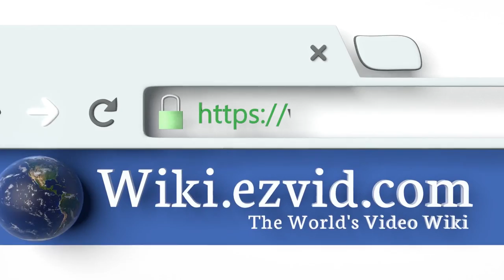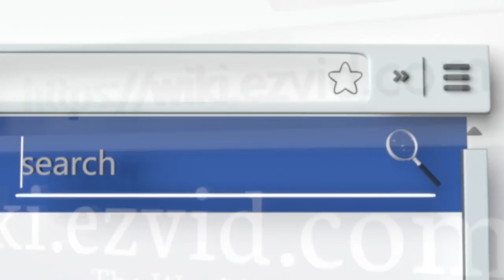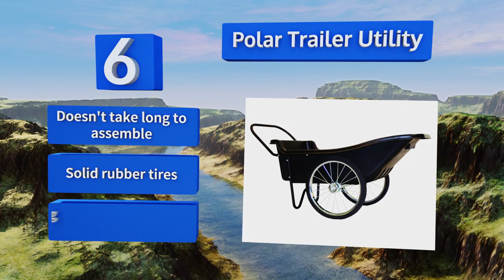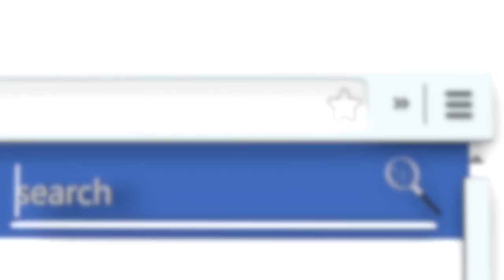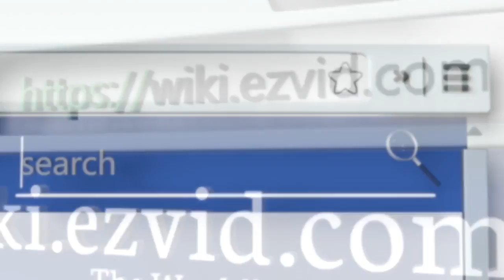10 Best Wheelbarrows 2018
Our complete review, including our selection for the year's best wheelbarrow, is exclusively available on Ezvid Wiki.

Wheelbarrows included in this wiki include the jackson m6t22, marathon yard rover, polar trailer utility, worx aerocart, rubbermaid commercial roughneck, allsop wheeleasy, polar trailer cub, rubbermaid commercial heavy-duty, greenworks gc40l410, and ames easy roller.